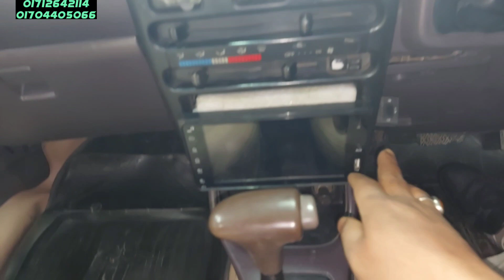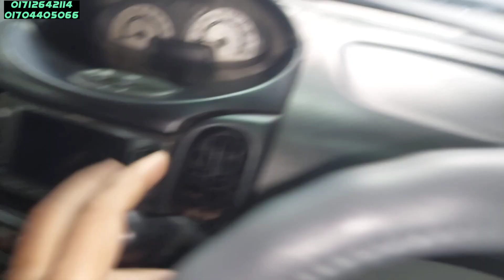Toyota StarLet Soleil & Funcargo কম বাজেটের সেরা ২টি গাড়ি। Model-1993 Reg-1997। Model-1999 Reg-2003.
BHAI BHAI ENTERPRISE

Address:-Road-9, Plot-6,Baridhara -J Block,Dhaka-1212.

Hours:9am-10pm (7 Days Open).